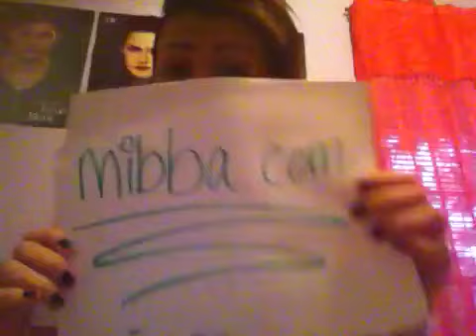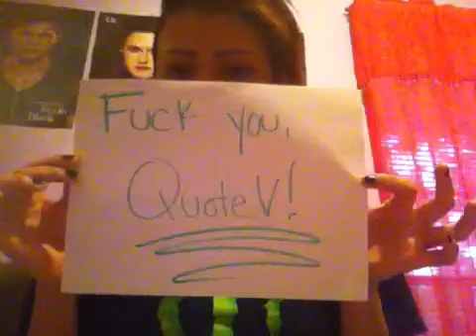Screw Off, Quizazz; Hello, Mibba.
^^dats me~